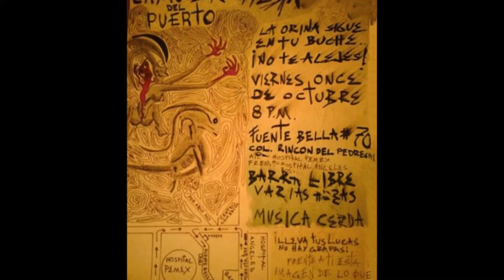1993. Kinitch Aboa. (Juan Zavaleta & Enrique Villaseñor). Impaled 1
Enrique Villaseñor and Juan Zavaleta met in 1986. They had a music preference affinity and collected acetate long plays together as a hobby, which certainly was more than just a pastime, by taking it seriously, they studied the sounds of all this bands and musicians enriching their underground culture knowledge. They also shared a profound attraction towards the fine arts and since a young age (19 and 17 respectively) they left school and academy studies in order to dedicate themselves into becoming professional artists with the deep conviction to do so against the traditional fine arts academy teachings; they believed a person can not be taught in a faculty because that is only a way to control and alienate the natural revolutionary spirit of the artist.

In 1988 they founded Kinitch Aboa while having a clear need to also express their philosophical concerns through the composition of alternative music. They began using all sorts of objects and music instruments like an old piano Juan had at home. They showed a clear minimalistic tendency in their first attempts, deeply influenced by bands like The Residents, Minimal Compact, Christian Death and many others. Juan was the lyrics writer and vocalist and eventually he played some instruments. His poems had a provocative mixture of death, eroticism and anarchy. Enrique had interest in composing the melodies and dedicated himself to play most of the compositions, including the use of a Roland T-20 keyboard that Juan's brother's band used produced by Mario Zaragoza, a neighbourhood friend that eventually became a significant part of Kinitch aboa's destiny and story.

In 1991 Mario invited them to join a new project participating in art performances featured during back ally parties and so The Lesbian Witch collective was born and amalgamated with Kionitch Aboa. The electronic sounds that Enrique introduced influenced by bands like Yello and Kraftwerk, enhanced the power of the cathartic sound of their pieces, making them the perfect compliment for the chaotic and apocalyptical performances. It is important to mention that they rarely rehearsed, the band preferred to compose and record in situ, at the very moment they were playing. Kinitch Aboa was never meant to become a famous band in the alternative music scene, but in the contraire, was a significant stage in the growing career of these artists that considered it as a serious aesthetic investigation none the less.

The Lesbian Witch ended very well accomplished in 1992 and kinitch Aboa stopped producing in 1993, but they still consider the band very alive. Their achievements as artists are still in process and being produced ever since. Juan became member of SEMEFO art collective (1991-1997), also produced videos and visual/conceptual work until today. Enrique kept himself as a painter and also as a video artist and Mario has sky rocketing  in his career as an actor in the Mexican film scene winning in 2009 the Mexican "Ariel" as best actor for his characterization in the film "Desierto Adentro".